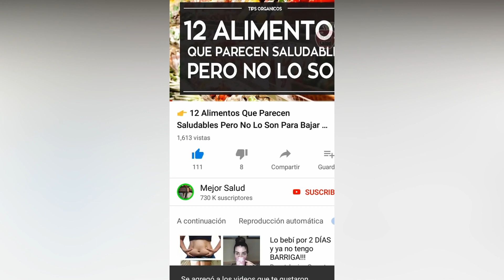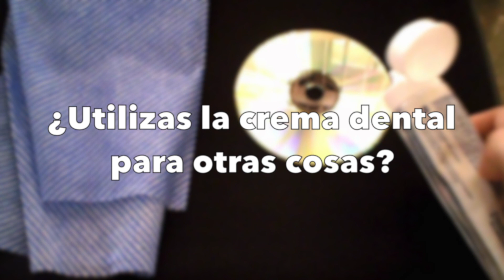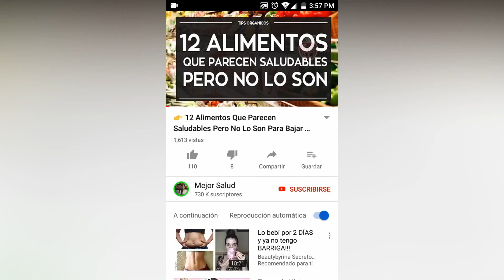13 TRUCOS IMPRESIONANTES con Crema DENTAL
OMG! 13 Usos De La Crema Dental Que Te Serian De Mucha Utilidad, No te los pierdas!!!

La pasta de dientes puede funcionar como un estupendo y económico limpiacristales. Pruébala en el espejo o la mampara del baño, o incluso para la pantalla del celular